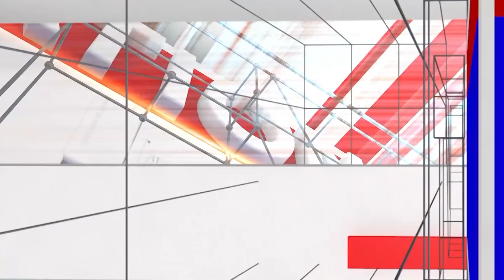Praja Rajya Kannada movie : 10 ವರ್ಷದ ಹಿಂದೆಯೇ acting course ಮುಗಿಸಿರುವ ನಟ | National TV